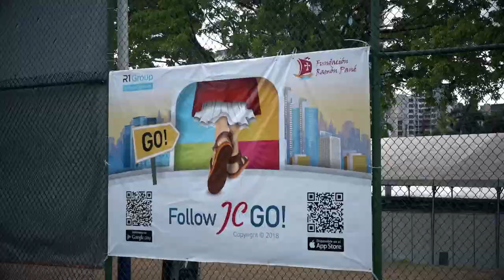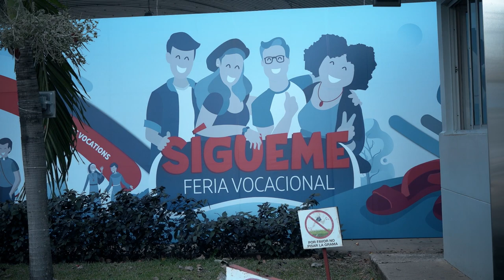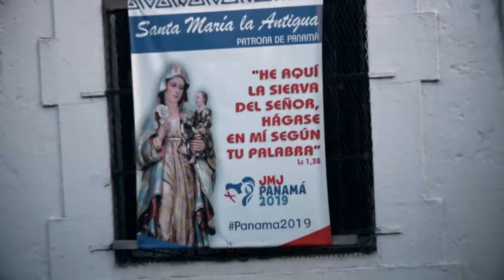Cristonautas Park | WYD Panama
During WYD, Omar Park was transformed into Cristonautas Park, a space for young people to enjoy various kinds of art, music, and even a virtual reality experience! Learn more about this special space in this clip with Deacon Pedro Guevara-Mann.